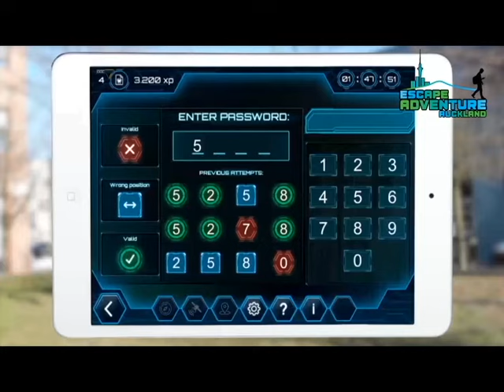Welcome to Thrillzone Auckland - CBD! Check out our activities!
Step into Thrillzone, Auckland’s fun and high-energy activity destination!
Located right in downtown Auckland CBD come and play with us – indoor and outdoor! We offer an awesome range of exciting and adrenaline-fuelled attractions to choose from perfect for all ages…
Enter our Escape Adventure and immerse yourself into a scavenger hunt around Auckland. Find the clues and solve the mystery on time. Can you beat the clock?
Thrillzone is the ONLY PLACE in the NEW ZEALAND where you now can experience Omni VR,  award-winning market leaders in Virtual Reality with cutting-edge technology, the latest gear and a huge range of different game options.
More into Racing? Test your skills on our brand-new DX Race Car Simulator! Buckle up for a realistic and thrilling racing adventure while your adrenaline is pumping!